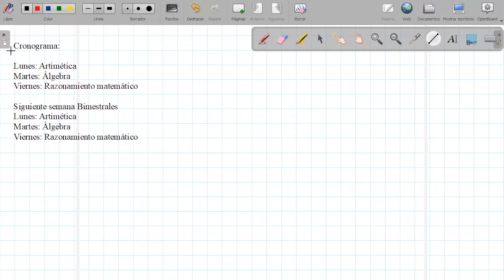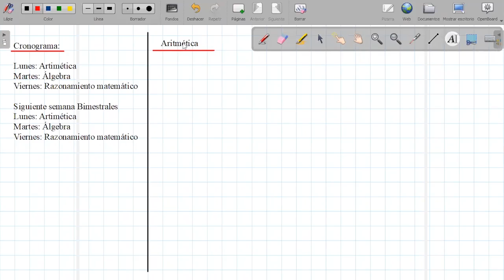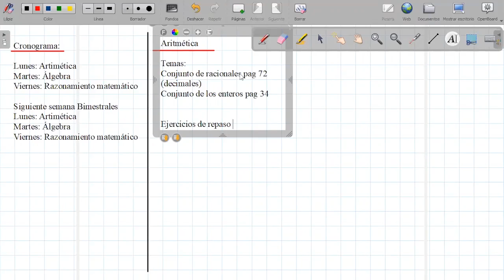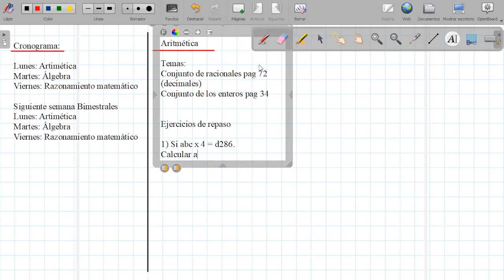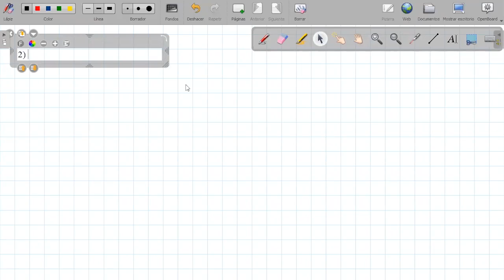Tema: Conjunto Q Grado: 2do sec Curso: Aritmética Fecha: 13/07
Tema: Conjunto Q
Grado: 2do sec
Curso: Aritmética
Fecha: 13/07